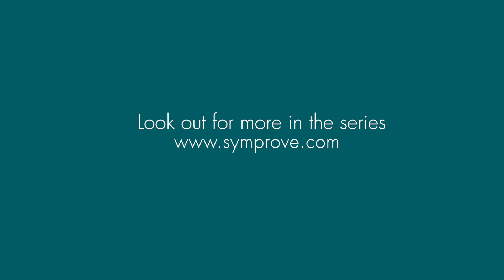Dr RANGAN CHATTERJEE | Why is Fibre So Important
We’ve got to give those gut bugs what they want – fibre. The gut bugs eat the fibre and make short-chain fatty acids, which are not only anti-inflammatory but help to balance the immune system. Dr Rangan Chatterjee challenges you to eat five different coloured vegetables per day, if you can.